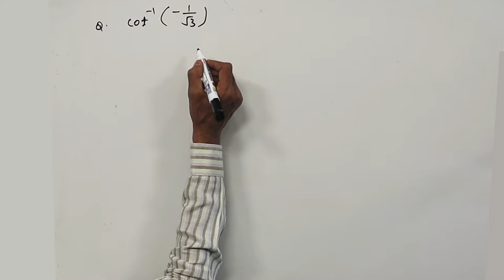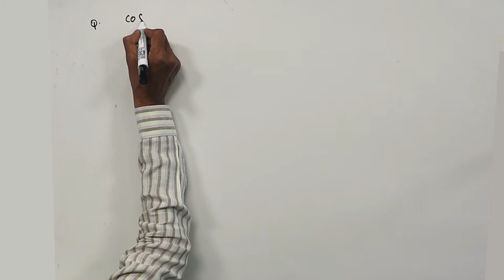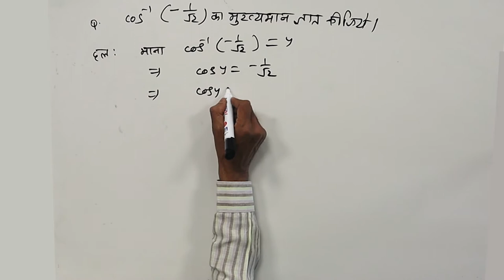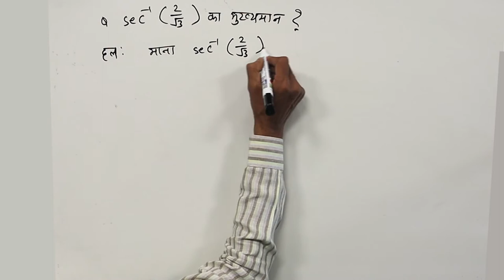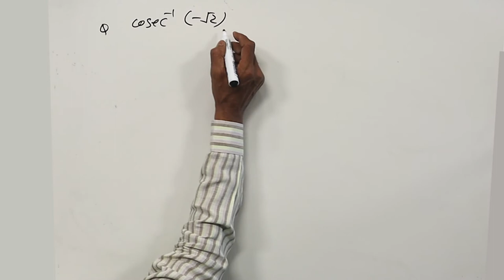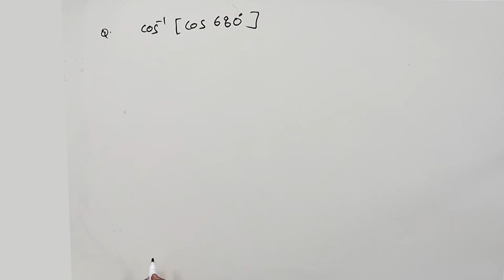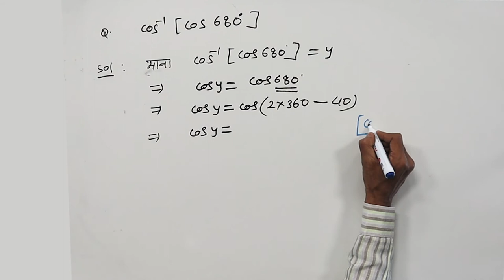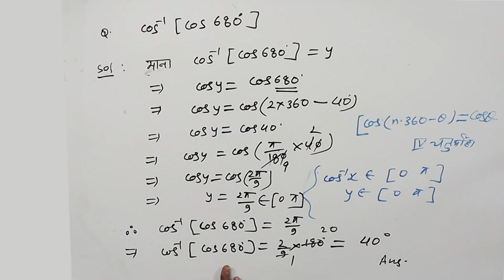CLASS 12th MATHS | CHAPTER 2 | INVERSE TRIGONOMETRIC FUNCTIONS